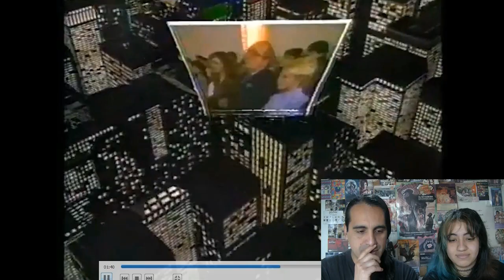Centennial Reacciona a los 80 y 90